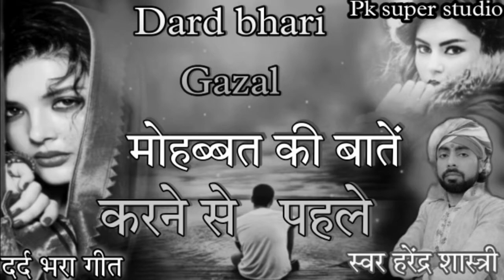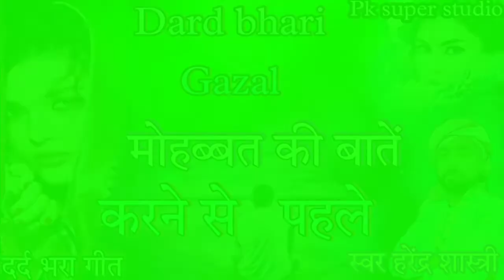Gazal/मोहब्बत की बातें करने से पहले दर्द भरी ग़ज़ल// दर्द भरा गीत gazal हरेंद्र शास्त्री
Song - मोहब्बत की बातें करने से पहले्
Producer -ईश्वरी प्रसाद
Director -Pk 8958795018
Singer - Harendra Shashtri
Lyrics - हरेंद्र शास्त्री
Recording Studio - PK Super Studio
CameraMan -
Artist -
Company Label - PK Super Studio
Released by - PK Super Studio
Releasing Date -03,/11,/2021,